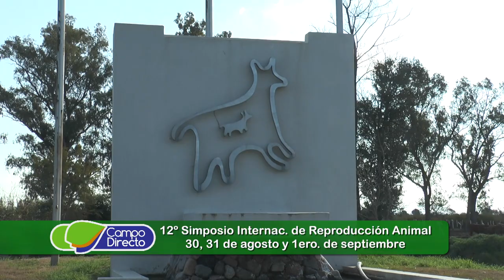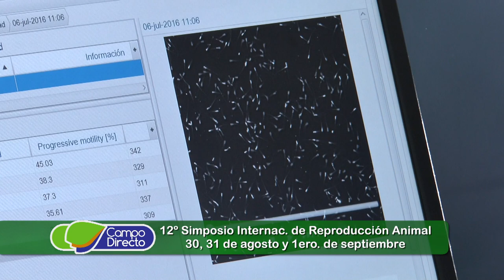12do Simposio Internacional de Reproducción Animal